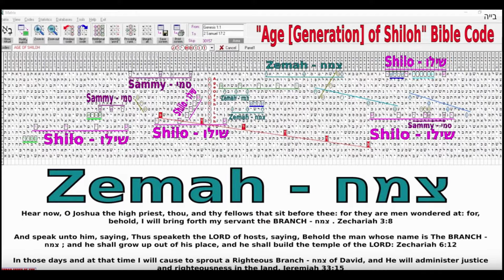Moshiach Shiloh Messiah Mahdi 🇮🇱 🇺🇸 Will not give up unless the God of Jews is a Liar 770 Asher